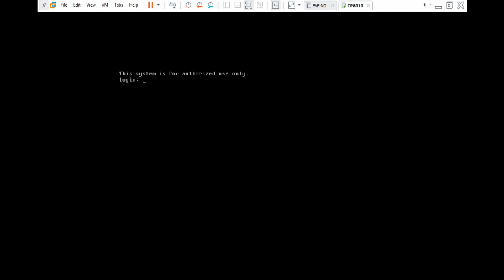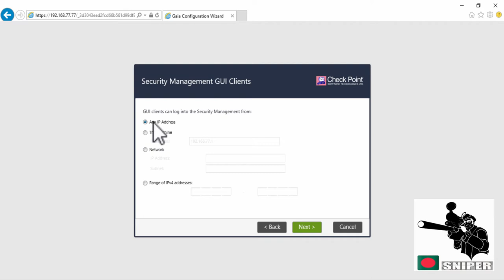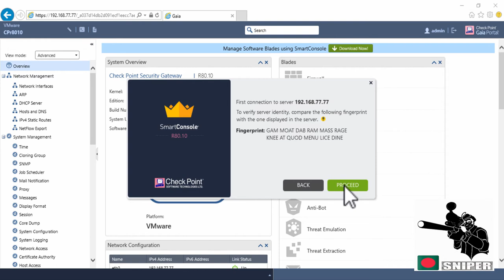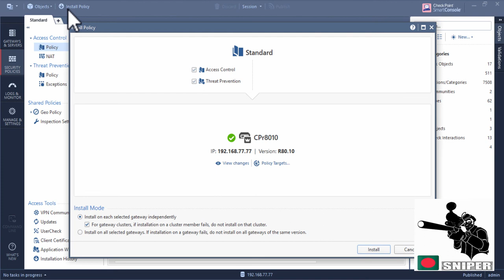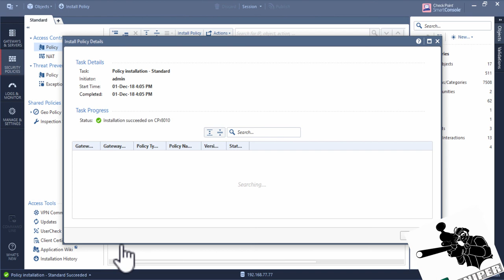Checkpoint R80.10 Stand Alone deploy and Policy Enforcement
Checkpoint R80.10 Stand Alone deploy and Policy Enforcement  on VMware Workstation Pro 15